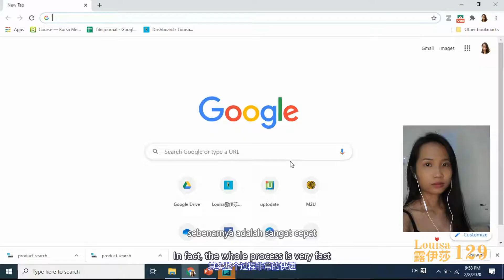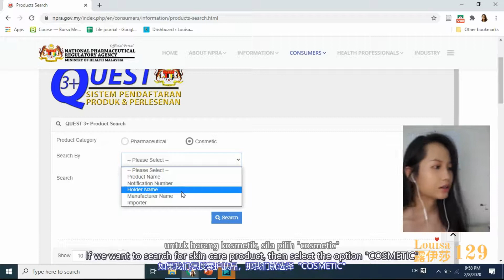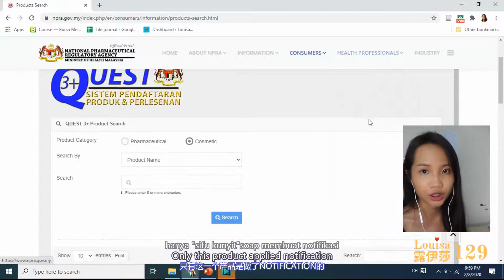你吃的药物注册了？保养品受认证吗？当心假药！| Semak Pendaftaran Produk (MOH/KKM)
[SUB] 你吃的药物注册了？保养品受认证吗？当心假药！| Semak Pendaftaran Produk (MOH/KKM)

在马来西亚，所有药品包括营养补充剂和传统药物都必须向卫生部国家药物管理局(NPRA)注册以确保产品的品质和安全性。不受认证的药物有可能是”假药“。此外，美容保养产品也必须向卫生部国家药物管理局申请NOTIFICATION。补充：不是药品或美容产品,例如FOOD就无法在这里查询。

All pharmaceutical products including health supplements and traditional preparations must be registered, or for cosmetics products need to apply for notification to the National Pharmaceutical Regulatory Agency(NPRA),Ministry of Health (MOH) Malaysia to ensure the quality and safety of the products.
You can't check "food" via this website.

Di Malaysia, semua produk farmaseutikal termasuk suplemen kesihatan dan ubat-ubatan tradisional perlu berdaftar dengan Kementerian Kesihatan Malaysia (KKM) melalui Pihak Berkuasa Kawalan Dadah (PBKD) untuk memastikan kualiti, dan keselamatan produk- produk. Selain itu, semua produk kecantikan atau kosmetik perlu mendapat notifikasi yang diberikan oleh Pihak Berkuasa Kawalan Dadah (PBKD).
*Produk yang dikategori sebagai “food” tidak dapat disemak melalui NPRA.

药剂师 Pharmacist | 在政府医院/诊所拿药为什么要等那么久？药剂师的工作 Pharmacists Job Behind the Pharmacy Counter：